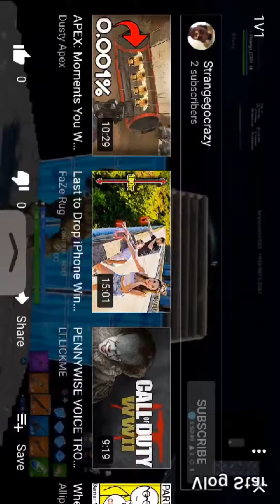1v1 clap him